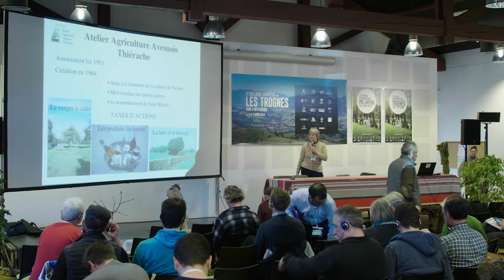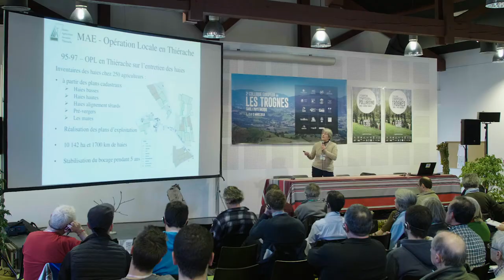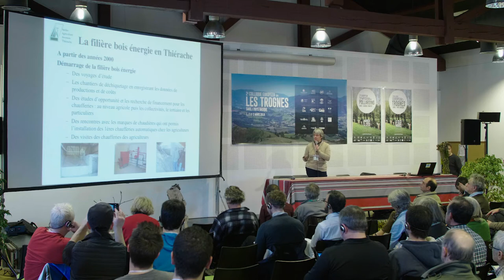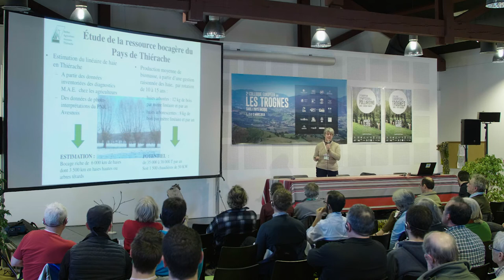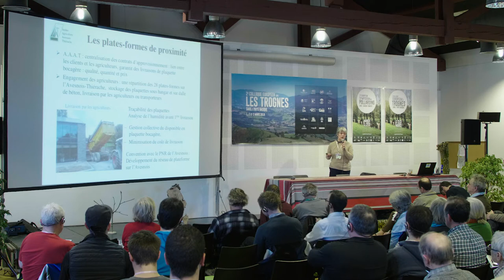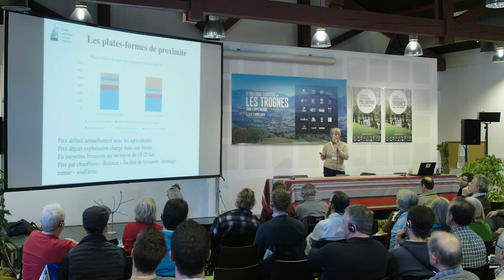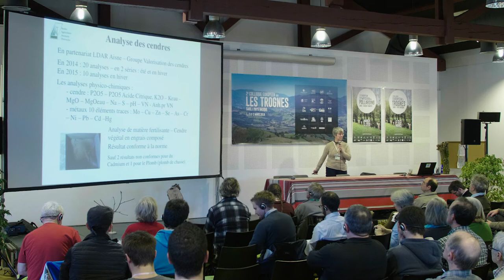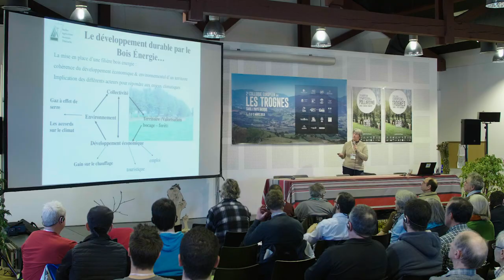2Colloque Européen des Trognes : L'énergie du bocage en Thiérache - Françoise GION